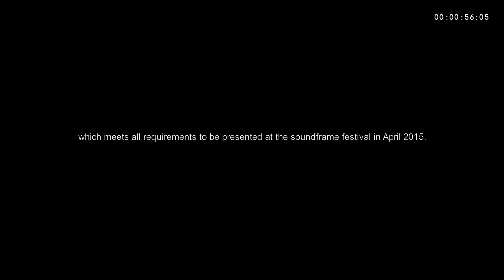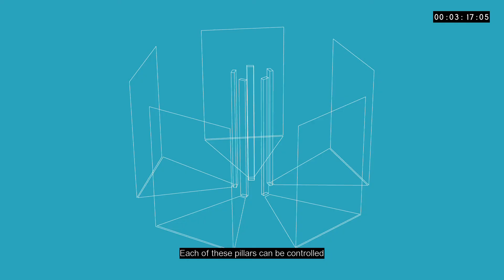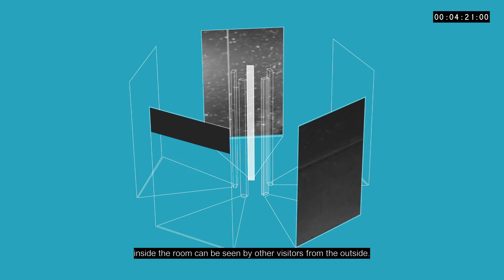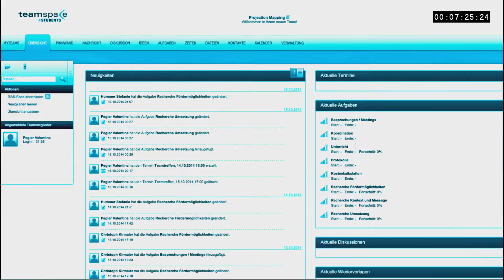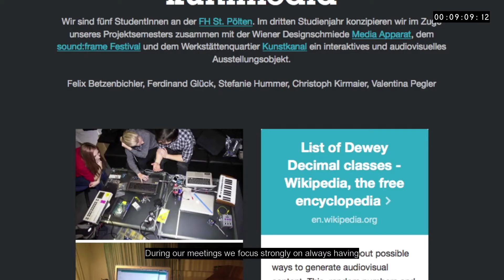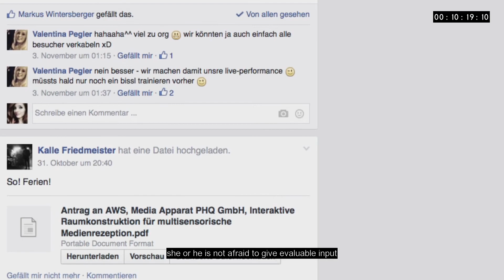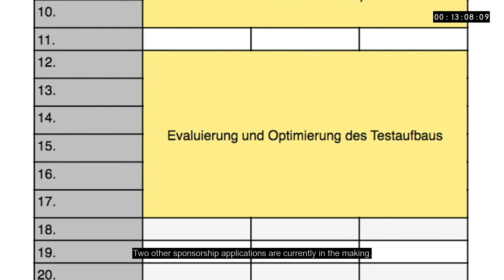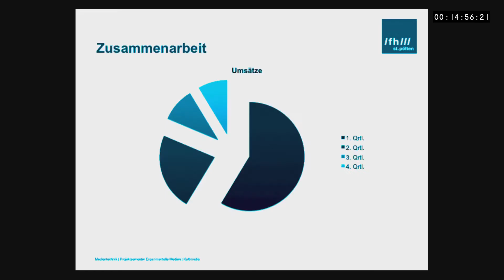Präsentation - Projection Mapping